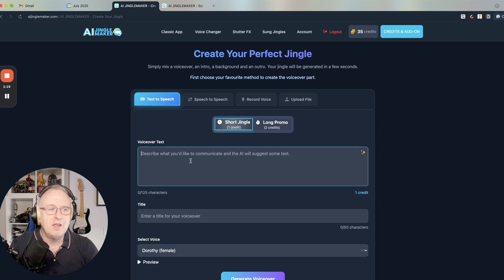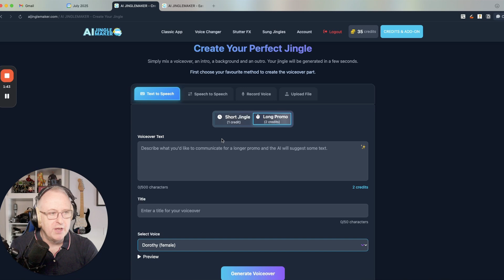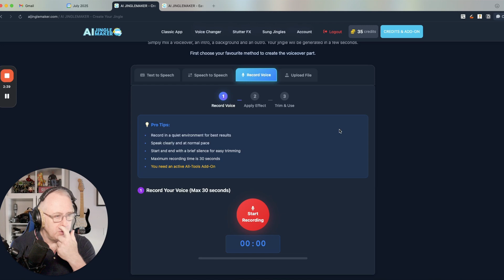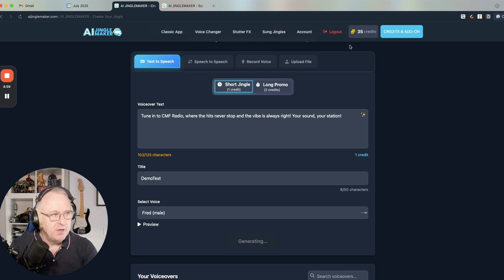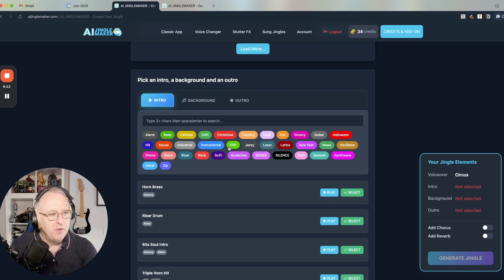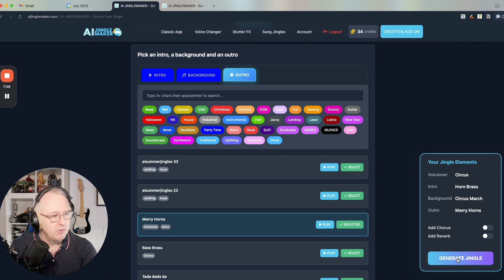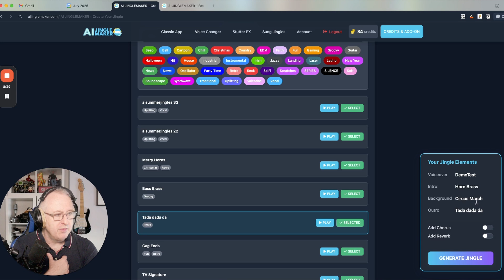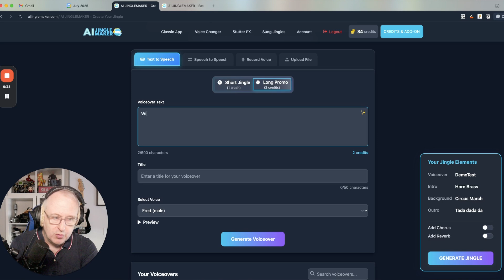Brand new AI Jingle Maker. Create Jingles For Your Radio or Your Podcast. Easier than ever!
Check out the brand new user interface of the AI Jingle Maker